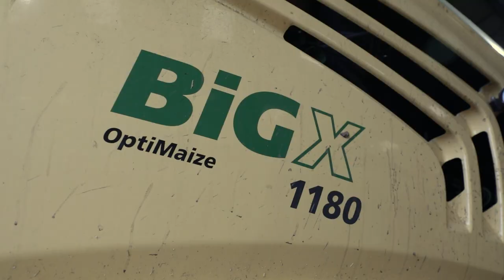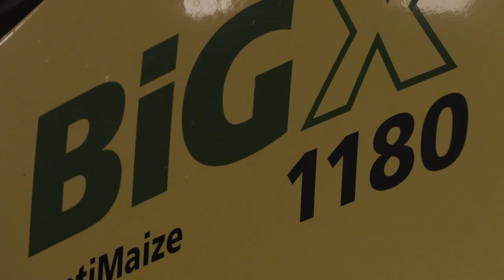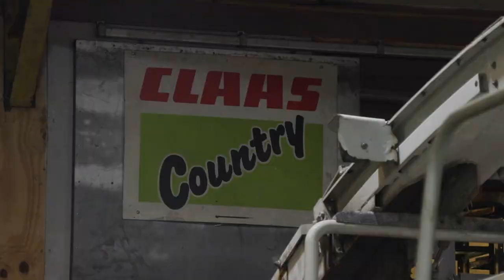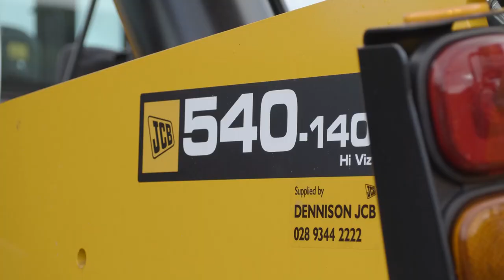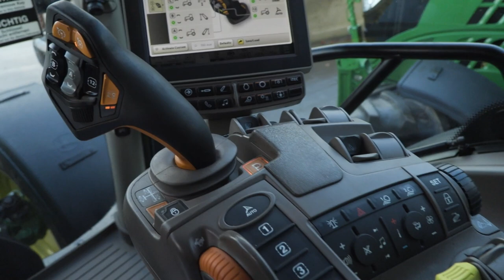Revisiting Wilson Farming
We finally got the chance to call back to our friends at Wilson Farming and catch up on how the business has progressed in the 8 years since we were with them last, between the contracting, hiring & selling, and a few new machines around the yard!

You can find out what Wilson Farming have to offer on their Facebook page or on their